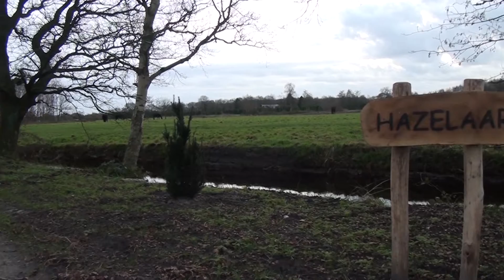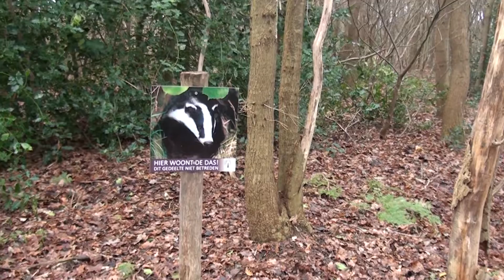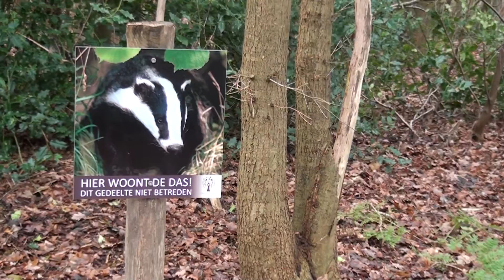GPTV: Laatste rustplaats in de natuur van Nieuwehorne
Begraven worden in de vrije natuur, onder een boom, in een open plek in het bos of in de buurt van water kan sinds kort in Fryslân. In Nieuwehorne is namelijk sinds kort Natuurbegraafplaats Friesland geopend. Op de begraafplaats zijn geen rijen en grafstenen te vinden. Mensen mogen zelf een geschikte plaats uitzoeken. De materialen en de grafmarkeringen die gebruikt worden, zijn duurzaam en milieuverantwoord.